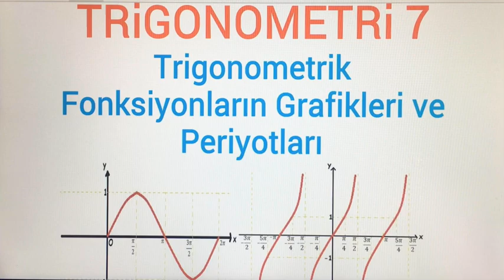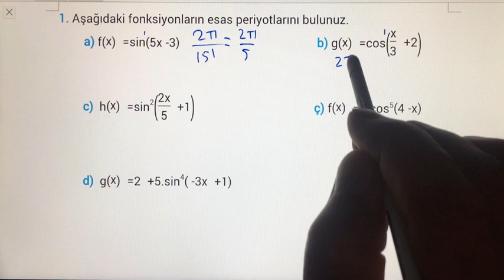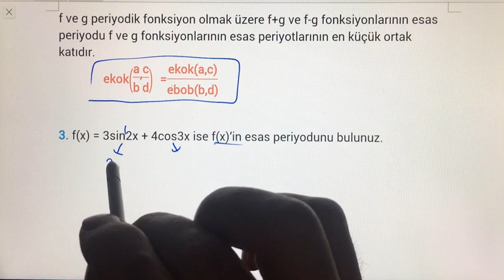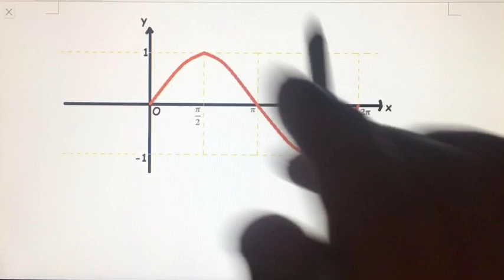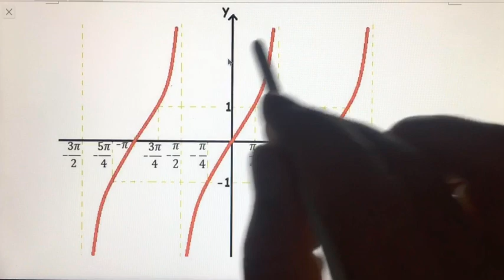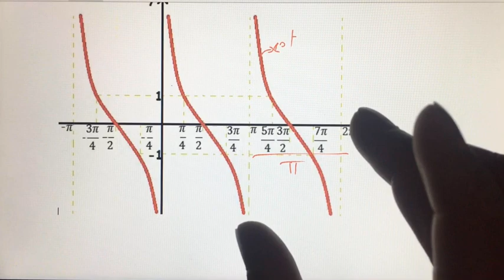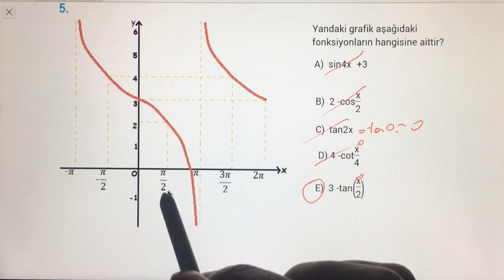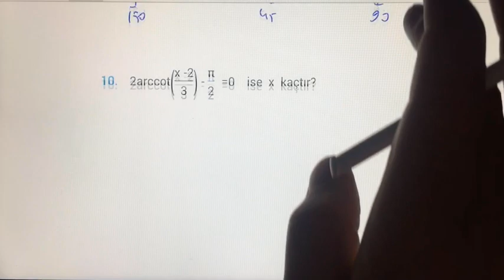Trigonometri 7 (Trigonometrik Fonk. Grafikleri ve Periyotları, Ters Trigonometrik Fonk.)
Benim Matematik Öğretmenim
11.Sınıf, AYT, Geometri